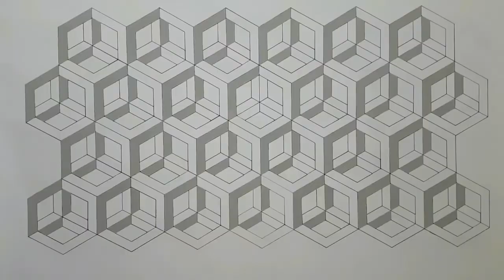Bedroom 3d Wall paint design |3d Wall painting |cat tembok 3d |Mural 3d paint